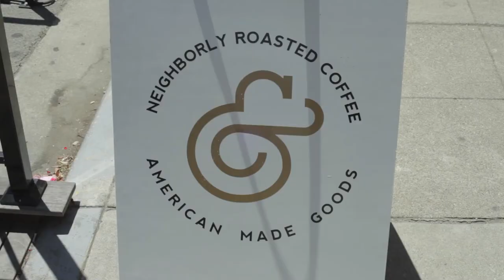Coffee?! Coffee Review - Minisode 01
This channel is about photography, yes. However, it is also about coffee.

States Coffee & Mercantile
Martinez, CA
@statescoffee on instagram

Compelling Coffee:
@drinkcomelling on Instagram

Coffee Mug:
Luvhaus Ceramics
@luvhaus on instagram

Model:
Fatima Omri
@fameleon on Instagram

Cafe shoot:
Bartevelle Coffe and Wine Bar
@bartevellecafe on Instagram

Design and logo:
Eiselle Ty
@eisellecruzty on Twitter